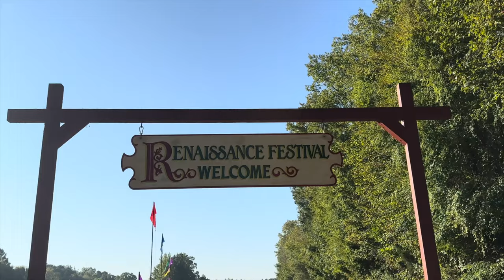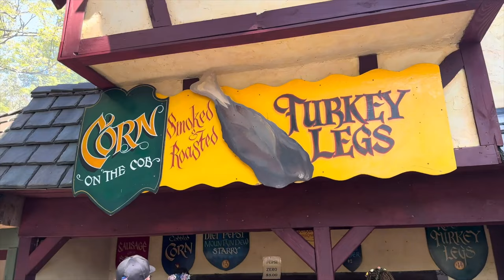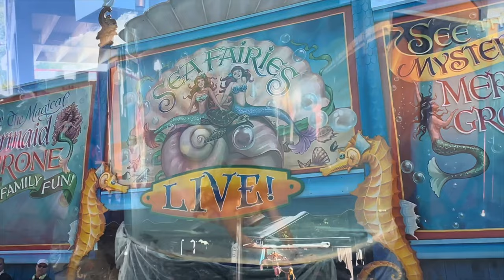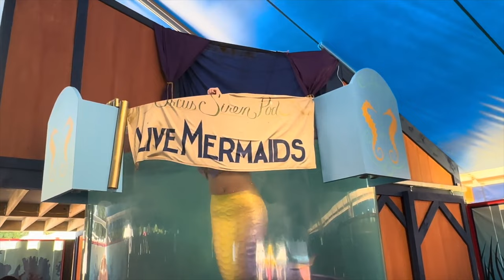Carolina Renaissance Festival 2023 (Iİ Hissə)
Karolina Renaissance Festivalı 2-ci hissə

🎉 Karolina Renaissance Festivalının füsunkar dünyasına xoş gəlmisiniz! Bu qeyri-adi hadisənin görməli yerlərini, səslərini və həyəcanını araşdırarkən özünüzü 16-cı əsrə sehrli səyahətə qərq edin. Həyəcanlı turnirləri və heyranedici səhnə çıxışlarından tutmuş sənətkarlıqlarını nümayiş etdirən sənətkarlara qədər bu festival tarix həvəskarları, fantaziya həvəskarları və eyni zamanda ailələr üçün valehedici təcrübə təqdim edir.
  🏰 Bu videoda biz sizi Karolina Renaissance Festivalı boyunca virtual tura aparacağıq, onun unikal attraksionlarını və onu mütləq ziyarət edilməli yer edən canlı atmosferi vurğulayacağıq. Özünəməxsus xəzinələri tapa biləcəyiniz, ləzzətli yemək və içkilərdən zövq ala biləcəyiniz, festival iştirakçılarının və ifaçıların geyindiyi gözəl geyimlərdən zövq ala biləcəyiniz səs-küylü bazarı gəzərkən bizə qoşulun. Carolina Renessance Festivalının nə  üçün bütün yaşlar üçün sevimli ənənəyə çevrildiyini kəşf edin.
🎭 İstər daha əvəllər görmüş olsanız, istərsə də ilk səfərinizi planlaşdırırsınız, bu video Karolina Renaissance Festivalının sehrinə, tarixinə və saf əyləncəsinə daxili baxış təqdim edir. Zamanla bu səyahətdə bizə qoşulun və bu kimi unikal hadisələr haqqında daha çox macəra və fikirlər üçün bu videoya "Abunə ol" düyməsini və "Bəyən" düyməsini basmağı unutmayın!